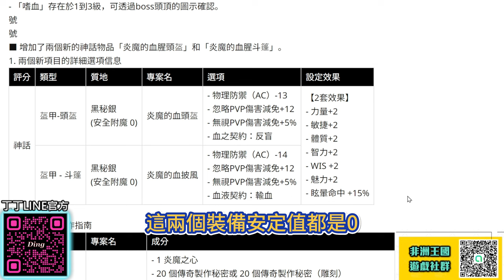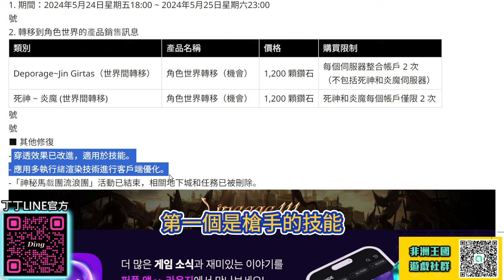【天堂M】「衝93級必備神級武器!!」全新超強「神話套裝」!! 大師活動「嗜血」狀態實際能力!! 最新 天堂M 리니지M｜DingDing